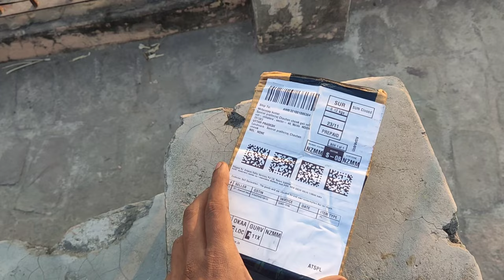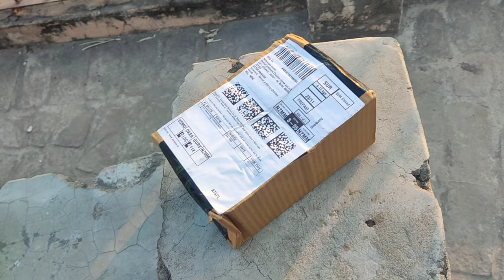Renewed boAt Xtend Smartwatch with Alexa Built-in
Renewed boAt Xtend Smartwatch with Alexa Built-in only 1700/-
Overall product is good its look like brand new smart watch.